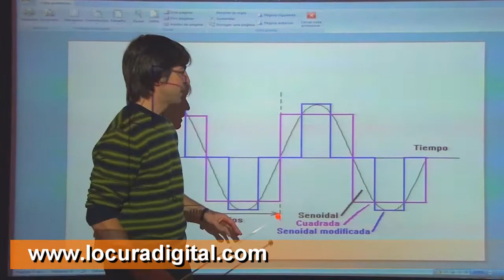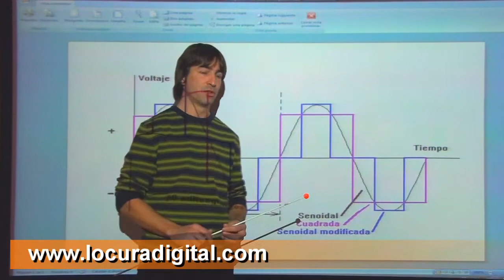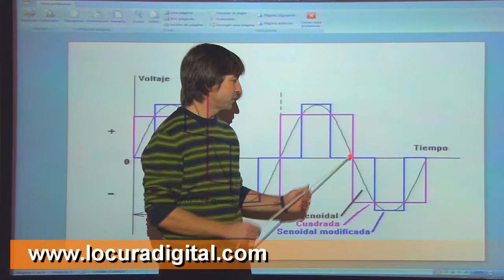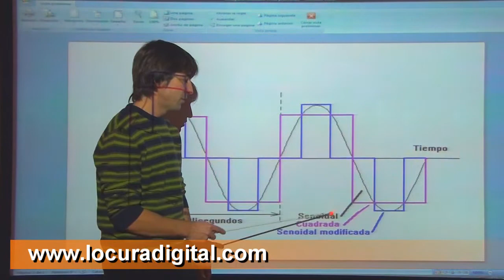INVERSORES DE 12 V. o 24 V, A CORRIENTE ALTERNA 220V.